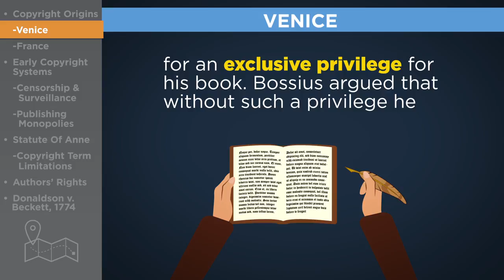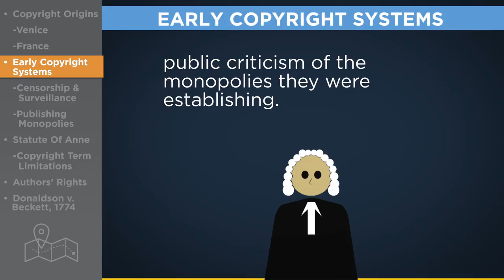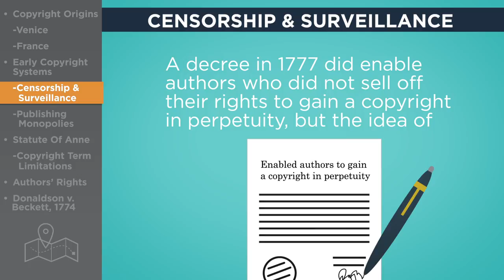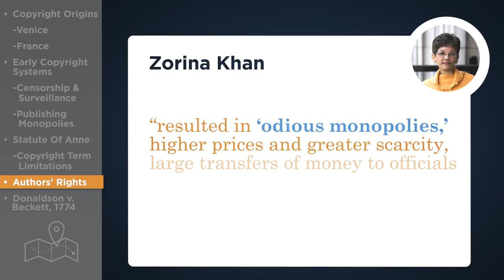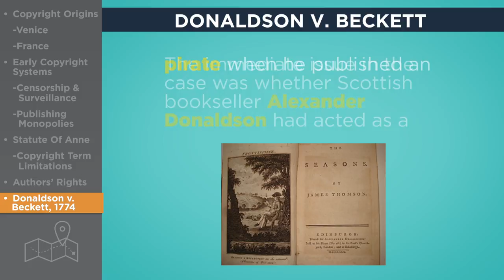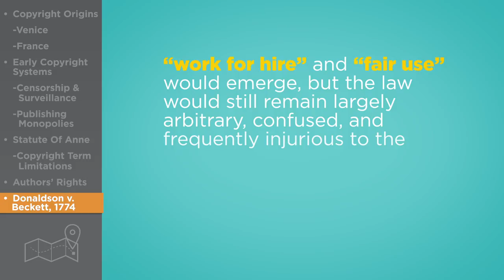Lecture 17: Problems with Early Copyright Systems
At the end of this lecture, you will be able to:
- Understand the role early copyright systems played in enforcing monopolies.
- Appreciate the degree to which authors’ rights were ignored at that time.

Michelsonip.com

*Intellectual Property: Inventors, Entrepreneurs, Creators*
A FREE Intellectual Property online course by The Michelson 20MM Foundation & IPO Education Foundation. Take the course on Udemy to develop a working knowledge of the basics of patents, copyrights, trademarks, and trade secrets.